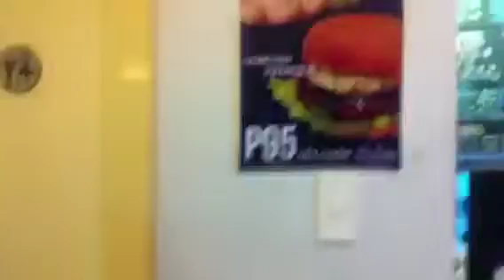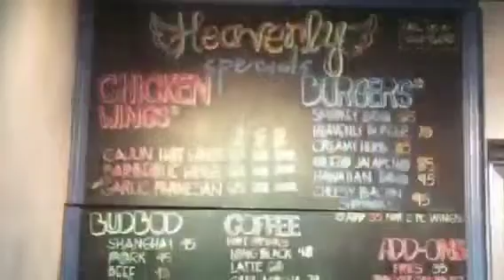Heavenly Wings & Burgers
Taytay, Rizal

Chilled with Aunt Vivian, Gianne, and Alec. Eating burgers because I've never had those in my life. (sarcastic tone)

They were actually pretty good with the " Pan De Sal " bread. Try it sometime!